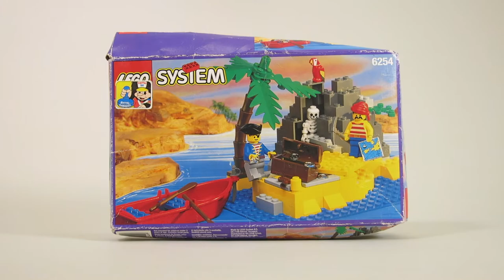LOT 5 LEGO PIRATES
Arrr me hearties! A fun muddle of pirate themed lego in this lot. ALL 100% Genuine Lego from a reputable collector. Shiver me timbers!

LOT 5 PRICE: 165€ / 200$

CONTENTS:
1733 - Shipwrecked Pirate - INSTRUCTION ONLY
6235 - Buried Treasure - NO BOX
6245 - Harbour Sentry - OPENED AND COMPLETE
6248 - Volcano Island - OPENED AND COMPLETE
6251 - Pirate Mini Figures (Sea Mates) - MISSING BLUNDERBUSS
6254 - Rocky Reef - DAMAGED BOX
6257 - Castaway's Raft - OPENED AND COMPLETE
6265 - Saber Island - OPENED AND COMPLETE
Jack Stone Pirate + First Mate

Please use LOT 5 as reference
POSTAGE AND/OR SHIPPING IS NOT INCLUDED IN THE PRICE